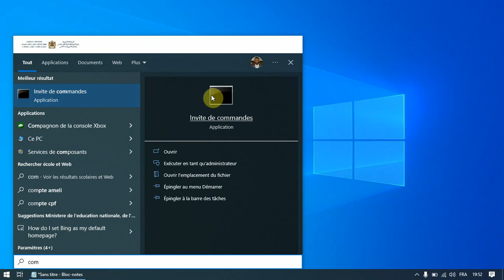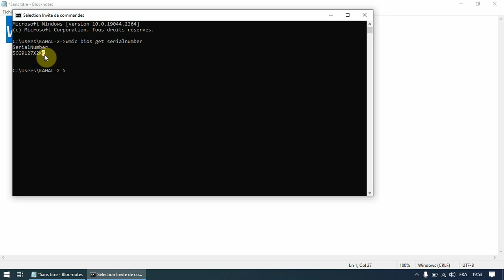استخراج الرقم التسلسلي للحاسوب (Serial Number of Computer) (يحتاجه الأساتذة في مبادرة نافذة 2)